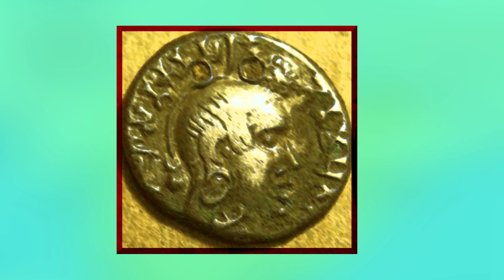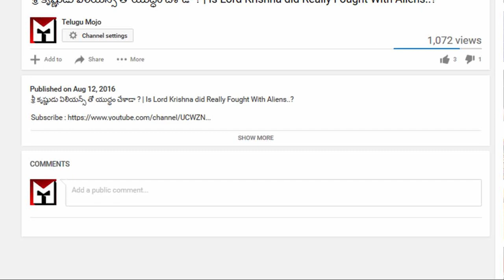గౌతమీ పుత్ర శాతకర్ణి జీవితం రహస్యాలు | Gowthami Putra Satakarni Life Story Full Video